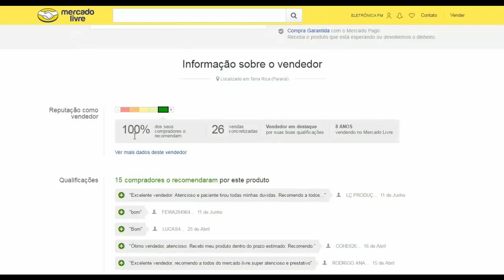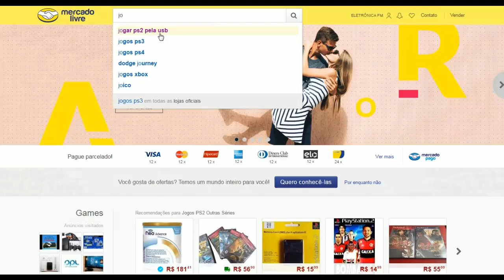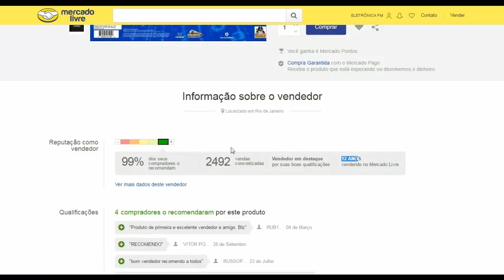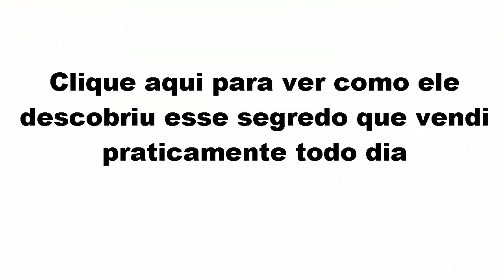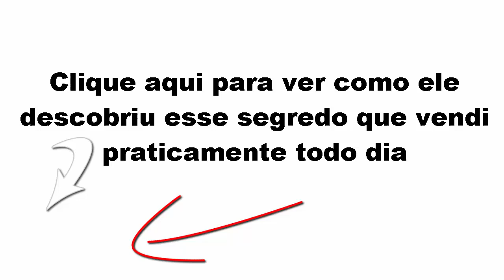como vender todos os dia no mercado livre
🎁 Meu curso para você ganhar dinheiro com mercado Livre Com Produtos Digitais, direto ao ponto. Treinamento que ensina a maneira mais simples de empreender pela internet e ter uma ótima renda recorrente e muito lucrativa. Aproveite o valor promocional por pouco tempo: